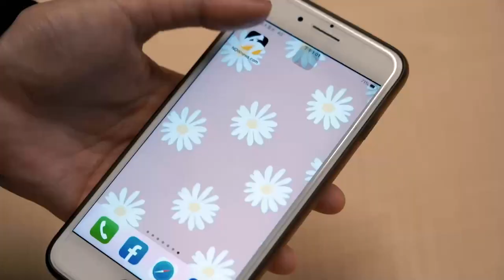Ozone出道1周年！團員揭私下真面目 文廷被惹怒狂K子翔｜NOWnews